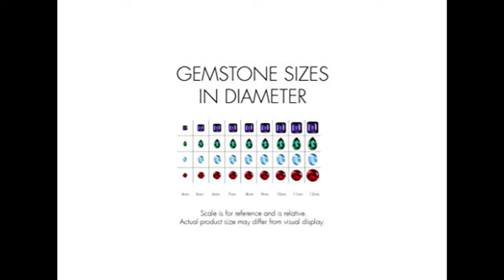Sterling Silver Genuine Peridot Frog Pendant Necklace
This video is about: Sterling Silver Genuine Peridot Frog Pendant Necklace.